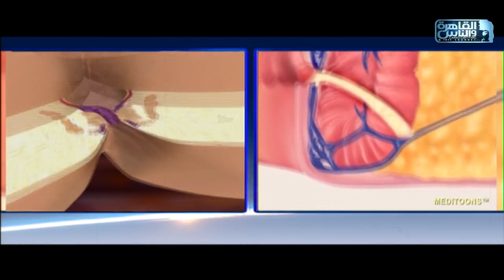الناس الحلوة | فنيات علاج البواسير مع دكتور محمد مجدي